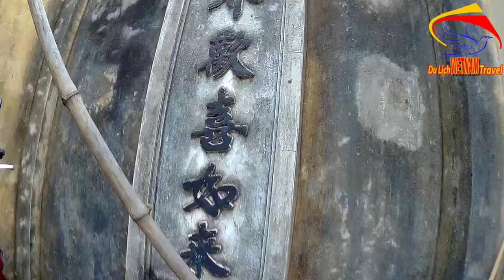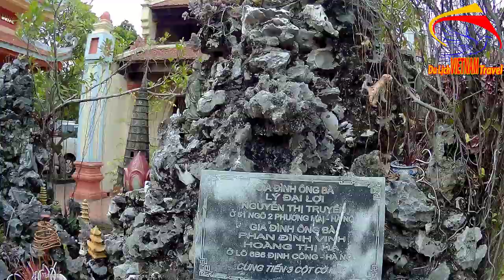TẠI SAO NHIỀU NGƯỜI ĐẾN CHÙA BỘC HÀ NỘI MUA ĐỒ THẾ - Du lịch việt nam vietnam travel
Video này Minh Toàn xin giới thiệu đến quý vị và các bạn về chùa bộc hà nội. Đây là con đường tập trung nhiều người đến mua đồ bạn ạ. Minh Toàn cũng mời bạn ghé thăm ngôi chùa bộc xem chùa bộc như thế nào nhé.
1. Hà nội ngày nay
3. Giải trí hấp dẫn ở việt nam
4. Du lịch việt nam
5. Cuộc Sống Hạ Long
6. Tổng hợp du lịch việt nam vietnam travel